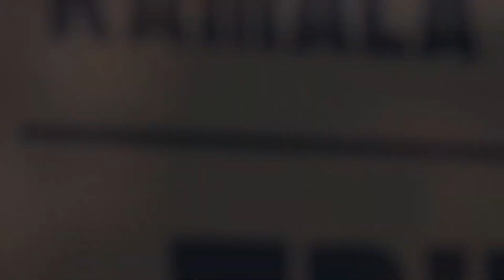HARRIS FOR PRESIDENT - Come On Let's Work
America is ready for a new chapter
The country is ready for a better story.
We are ready for President Kamala Harris
Song. Performed by Carlos Antonio Fabre & SUNO AI